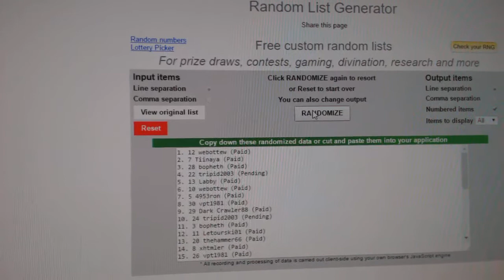C&C #6263 Multi Random